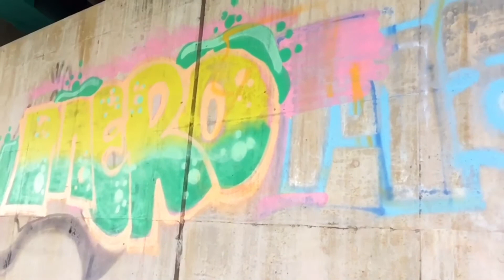JAPAN Graffiti …清須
【Aichi Graffiti】
愛知県清須市内
・ストリートアート
・グラフィティ
・ステッカー
・タギング